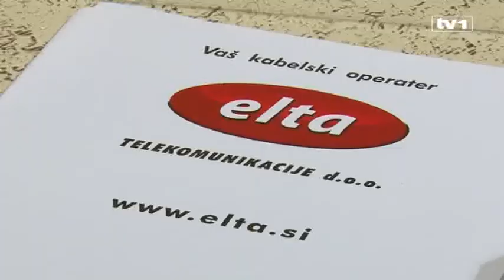Press Elta Kabel